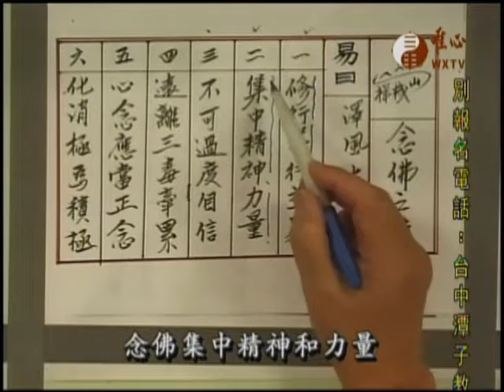阿彌陀經極樂淨土(415)